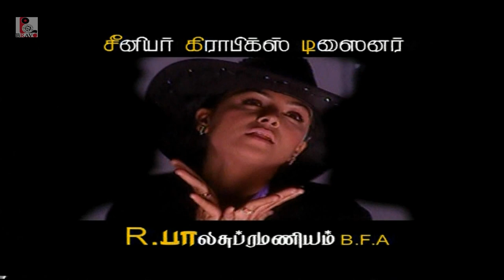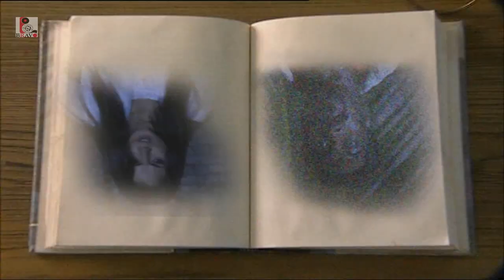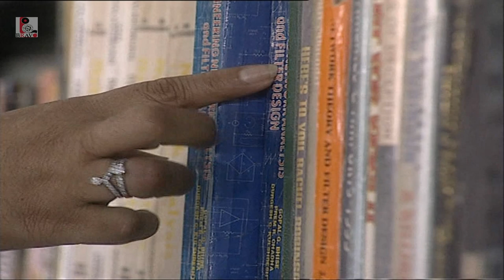Simran Thirai | Vannathu Putchi | Episode 1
Simran Thirai Episode title is Vannathu Putchi Directed by Actress Sripriya, Lead role in this Episode Simran, Harish, Meera Krishna, Y.Vijaya and other